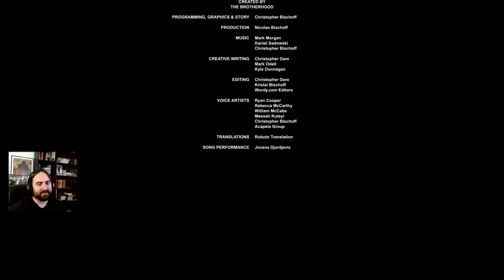STASIS - Episode 8 (FIN)